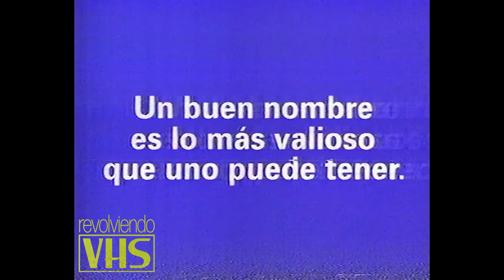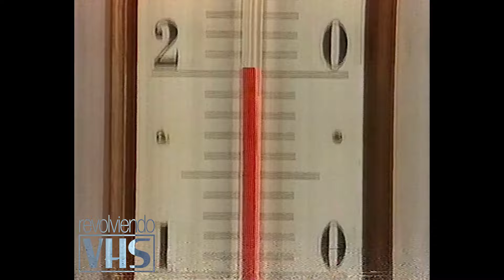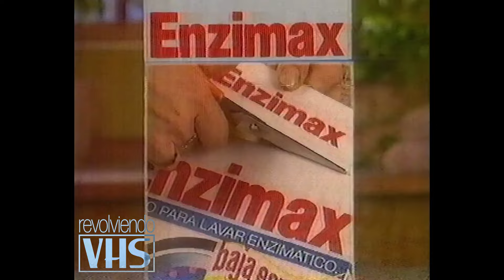Tandas Publicitarias | Telefe | Junio 1991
Calidad: SP
Audio: Mono (I+D remasterizado)
Fecha: Junio 1991

Durante la transmisión de "Ritmo de la Noche"

La tanda incluye:

00:00 Derby Suaves
00:33 Banco Río (Un buen nombre...)
01:36 Cocoon
02:26 Institucional Telefe (con Guillermo Francella)
02:44 Quitamanchas Arco Iris (Dow)
03:11 El Gráfico
03:27 Parisiennes (Gira Argentina '91)
03:47 Jugate Conmigo
04:24 Jabón en Polvo Enzimax
04:42 Bumper Telefe (fuego)

Para que este espacio sea justo para todos, si vas a usar este material debés mencionar la fuente en la descripción, sea el link de este video o el link de este canal. ¡Gracias!